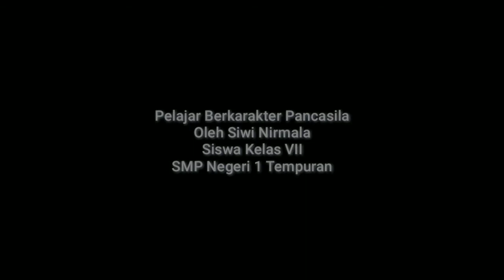Juara 1 Vlog Kemerdekaan tema Pelajar Pancasila SMP Digdaya 2021